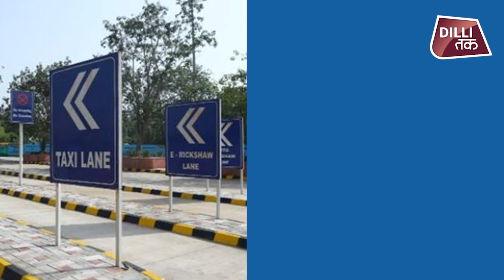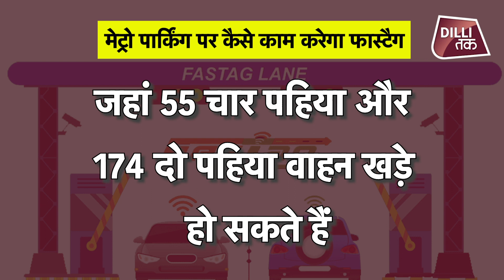Metro: दिल्ली के इस मेट्रो स्टेशन पर शुरू हुई कैशलेस पार्किंग,मिलेगा कैश देने के झंझट से छुटकारा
देश में पहली बार पार्किंग के लिए फास्ट टैग की शुरूआत राजधानी दिल्ली में कर दी गई है..यानि अब राजधानी में पार्किंग के लिए कैश पैसे देने के झंझट से छुटकारा मिलेगा..बताा दें कि राजधानी में पार्किंग के लिए फास्टैग की शुरूआत फिलहाल कश्मीरी गेट मेट्रो स्टेशन से की गई है..